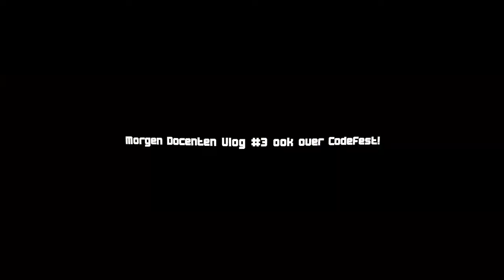Docenten Vlog #2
Rijn IJssel docent Pascal Mariany neemt jullie mee in Vlog #2 en verteld jullie over de grote hal en CodeFest. Meer info